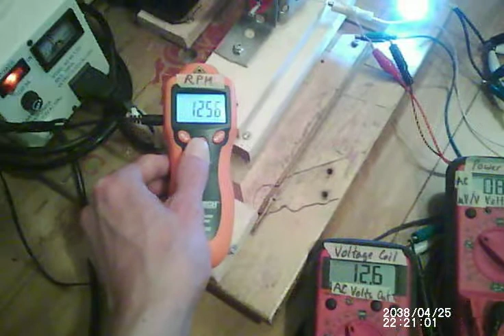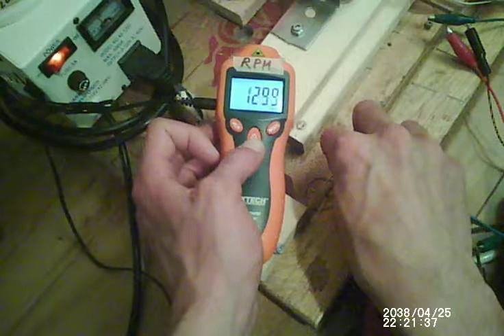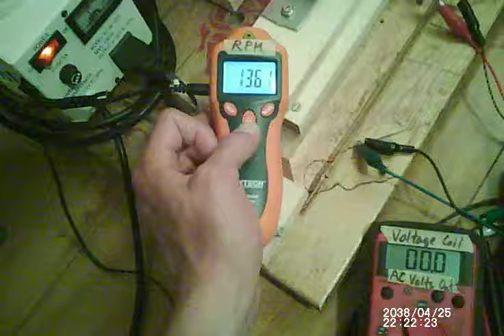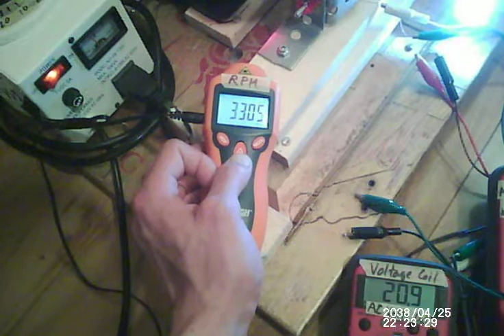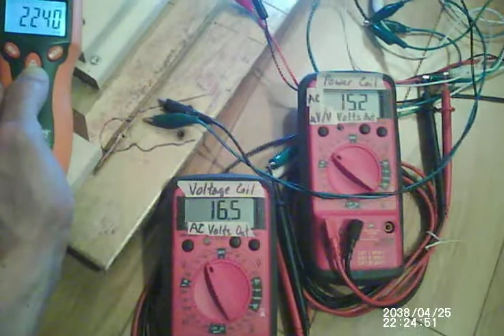PEREPITEIA 3 / Replication 12 POLE ROTOR 1300 to 3000 rpm NO added power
THE SHORT CIRCUIT REPRESENTS CHARGING DURING ACCELERATION & THE LIGHT REPRESENTS REAL WORK BEING DONE BY THE COIL DURING MOTOR OPERATION :) ... LENZ-FREE  ( Back-emf is reversed )
In the old days there was only charging while braking. NOW... CHARGE AND ACCELERATE :)
**THIS IS IDLE---TO SHIFTING RPM...while CHARGING with  NO ADDED POWER {:D